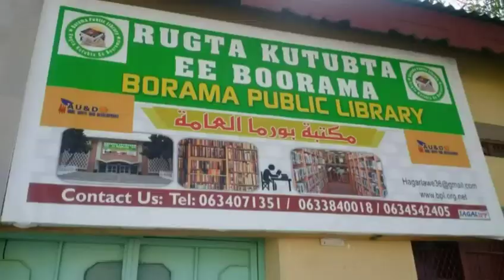Ururka Adal Unit Oo Agab Library Ku Warejiyay Ururka Dalinyarada Ee ABAD